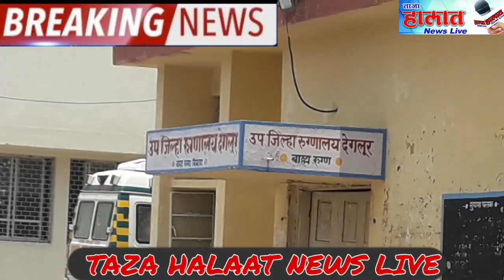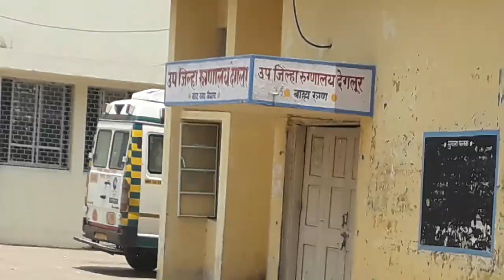BREAKING NEWS__नांदेड मध्ये १८ नवे रुग्ण सापडले ४१ अहवालात १८ जण कोरोनाबाधित* २२ कोरोनाबाधित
२२ कोरोनाबाधितांना घरी सोडण्यात आल्यानंतर नांदेडकरांना काहीसा दिलासा मिळाला असताना शनिवारी एकाचवेळी १८  जणांचे अहवाल पॉझिटिव्ह आल्याने खळबळ उडाली आहे.
  गुरुवारी रात्रीपर्यंत म्हणजे ३६ तासांपासून ३०४ जणांचे अहवाल प्रलंबित असल्याने त्यापैकी अनेकजण कोरोनाबाधित असू शकतात अशी भीती व्यक्त करण्यात येत होती.  शनिवारी १८ जणांचे अहवाल पॉझिटिव्ह आल्याने ही भीती खरी ठरली आणि संपूर्ण नांदेड जिल्हा पुन्हा हादरून गेला. विशेष म्हणजे ३०४ पैकी फक्त ४१ अहवाल मिळाले, त्यात अठरा रुग्ण कोरोनाबाधित असल्याचे समोर आले.
यामध्ये मागे मृत्यू पावलेल्या करबला येथील कोरोनाबाधिताच्या निकटवर्तीयातील चौघांना कोरोनाची लागण झाल्याचे समोर आले आहे. दरम्यान सराफा परिसरातील कुंभारगल्ली येथे एक रुग्ण कोरोना पॉझिटिव्ह आढळून आल्याने या भागातही कोरोनाने पाऊल ठेवल्याचे दिसून येते. यामुळे सराफा भागातील लोकांची चिंता वाढली आहे.

१३ कोरोनाबाधित हे प्रवासी असल्याचे सांगण्यात आले असून ते  कुठून आले,कुठले प्रवासी आहेत याची माहिती प्रशासनाने प्रेसनोटमध्ये दिली नाही.

एकीकडे बाजारपेठ सुरू करता येईल का याची चाचपणी प्रशासनाकडून केली जात असताना आज १८ नवे रुग्ण सापडल्याने नांदेडवर चिंतेचे ढग जमा झाले आहे.